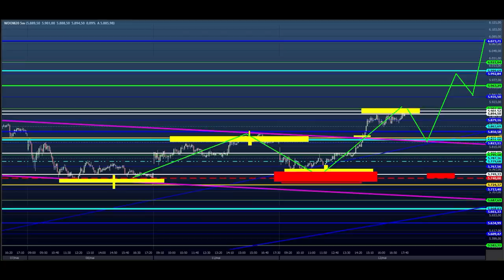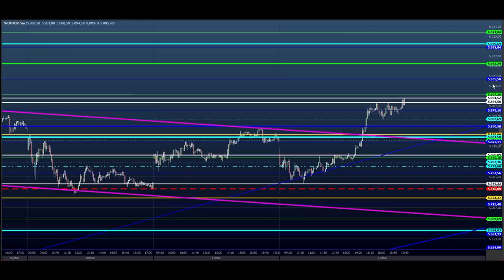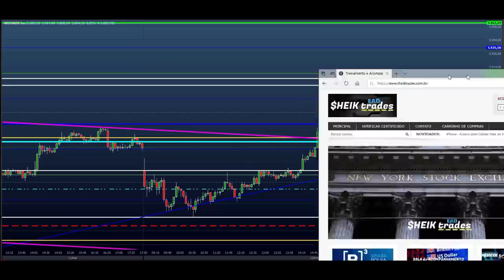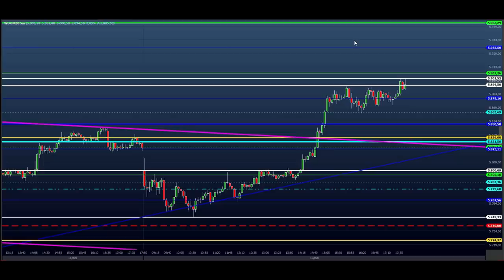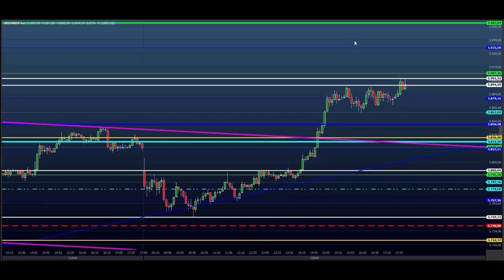ESTUDO DA BOLSA (DAY TRADE) para o EAD do Dia 13/05 MINI ÍNDICE e DÓLAR (Price SHEIK Action)